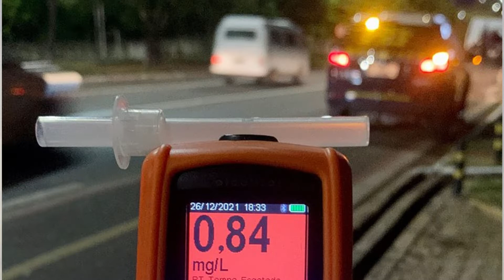Informe 44/2022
Destaques da edição:

Governador decreta situação de emergência no Piauí;
Piauí registrou 14 acidentes e três mortes;
Infectologista explica a diferença entre os sintomas da gripe e covid.